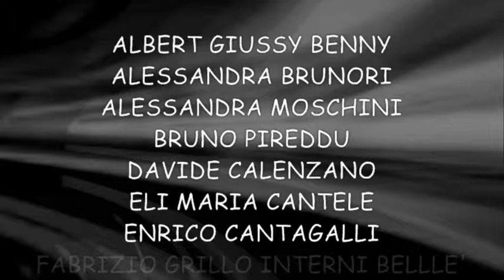sole di mezzanotte contest 3